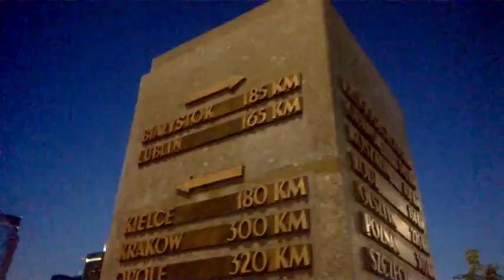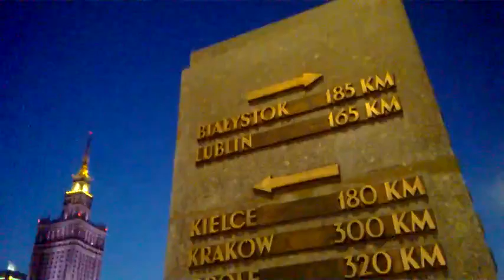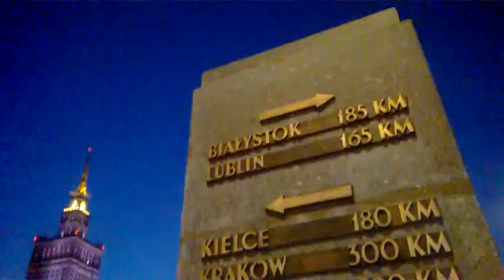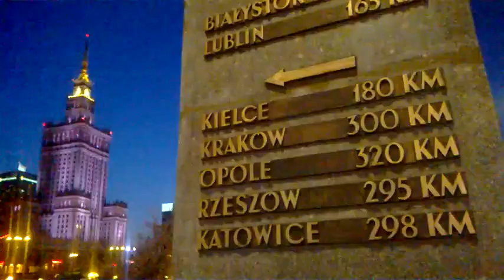DAMY RADĘ,GDY MAZUR ZA DORADZANIE NA STRONĘ PEPICZKÓW PRZEPĘDZIMY I PO LICHWIE!!!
MAKRYNA MIECZYSŁAWSKA JECHAŁA PEWNIE DO SAMEGO CENTRUM POLSKI/-WARSZAWSKIE CENTRUM!//-RZYMU NA DOBRYM WOZIE. ,NIESIONA PRZEZ BARDZO WIELU MURZYNÓW DIABŁA//-CZY MAKRYNA JECHAŁA DO PAPIEŻA Z MISJA JAKĄŚ,CZY GŁOSIŁA PO DRODZE DO RZYMO--ŁACINY PRAWDĘ Z PISMA ŚWIĘTEGO BIBLII?Z PEWNOŚCIĄ,-NIE!EDUKACJA W RADIU CONCHITA EXTRA,TO COŚ BARDZO ZNANEGO,ŻE LUDZIE WIEDZĄ IŻ KAŻDY NAUCZYCIEL .TEŻ NAWET MUSI SIĘ DOKSZTAŁCAĆ!/CHCIAŁ,CZY,-NIE,TO I TAK DOŚWIADCZENIE CZYNI MISTRZA!NAWET,GDY NAUCZYSZ SIĘ KILKU JĘZYKÓW OBCYCH DOBRZE JEST,ABYŚ DALEJ UCZYŁ TEŻ KOGOŚ INNEGO,ABY SIĘ ZAPRAWIĆ W BOJU!//PIERWSI CHRZEŚCIJANIE,GDY SZLI GŁOSIĆ DWÓJKAMI,BO JEZUS 72-U WYSŁAŁ PO DWU,ABY SZLI OD DRZWI DO DRZWI//-WTEDY OWI CHRZEŚCIJANIE ZAPRAWIALI SIĘ W BOJU O WIARĘ!!!//SZATAN NIE ŚPI I PRAKTYCZNIE DIABEŁ ZAWSZE DZIAŁA,ŻE CIĘŻKO BARDZO BYŁO UTRZYMAĆ SIĘ PIERWSZYM CHRZEŚCIJANOM W WIERZE ZE WZGLĘDU NA PRZEŚLADOWANIA CHOĆBY//-NATOMIAST ŻYDOM TEŻ BYŁO W OGÓLE NAWET I PRAWDĘ POZNAĆ O CHRYSTUSIE,GDY SAMI SOBIE NABRUŹDZILI I CHRYSTUS BYŁ NOWOŚCIĄ DLA NICH,CHOĆ NIE MUSIAŁ JEZUS CHRYSTUS BYĆ NOWOŚCIĄ ZE WZGLĘDU NA 312 PROROCTW,KTÓRE SIĘ NA NIM SPEŁNIAŁY!/-BADAJCIE PISMA,CZY TAK SIĘ RZECZY MAJĄ,-BIBLIA!!!//GŁOSILI WIĘC ZE WZGLĘDU NA WYDANIE ŚWIADECTWA O CHRYSTUSIE I SAMI SIĘ W WIERZE WZMACNIALI//APOSTOŁ PAWEŁ ZABRAŁ DO GŁOSZENIA NAWET MŁODEGO TYMOTEUSZA/-DOBRZE ZROBIŁ!!!//WIEDZA Z PISM WZRASTAŁA/-WIARA TEŻ WZRASTAŁA//-TAK WSPANIALE WYKSZTAŁCENI ŚWIADKOWIE JEZUSA CHRYSTUSA/-ŚWIADKOWIE JAHWE/-ŚWIADKOWIE BOŻY NIE POTRZEBOWALI W KONSEKWENCJI WZRASTANIA W WIERZE UPEWNIENIA W POSTACI CUDÓW DLA POPARCIA,ŻE SA NA DOBREJ DRODZE,BO DUCH JAHWE I TA CIĄGLE ICH WSPIERAŁ W DZIAŁALNOŚCI GŁOSZENIA EWANGELII O CHRYSTUSIE CO DO NADCHODZĄCEGO KRÓLESTWA JEGO!!!PSALM 110 MÓWI PROROCZO WŁAŚNIE,ŻE JAHWE DAŁ MU PANOWANIE I WŁADZĘ NAD ZIEMIĄ/ CZY CHCESZ TERAZ PRZYŁĄCZYĆ SIĘ DO ZBORU,KTÓRY GŁOSI,AŻ DO SAMIUTKIEGO KOŃCA TEGO ZŁEGO SYSTEMU RZECZY?,-ZAPRASZAM/-ZAPRASZAMY PAŃSTWA BARDZO SERDECZNIE SIĘ PRZEKONAĆ,ŻE W ISTOCIE SKORO BIBLIA JEST SPÓJNA LOGICZNIE,TO NIE MA INNEJ DROGI ZBAWIENIA,JAK TA,DROGA BOŻA DROGA:NIE W LEWO,NI W PRAWO NIE ZBACZAJ JUŻ Z NIEJ!!!/CZASEM TRZEBA PRZEJŚĆ PRYSZNIC OŻYWCZYCH WÓD PŁYNĄCYCH ZE SŁOWA BOŻEGO:HEJ PRAGNĄCY,PRZYJDŹCIE TU,-WODĘ ŻYCIA DARMO PIĆ. !/-ZAPRASZAMY!!/-JESZCZE NIGDY NIE BYŁO TAK DOBRZE ,JAK TERAZ W XXI WIEKU,ŻE PRAWDY BIBLIJNE MOŻNA POZNAWAĆ W INTERNECIE,A POTEM MOŻNA PRZEKAZYWAĆ DALEJ JAKO ŚWIADKOWIE POWTARZAJĄC RANO,W POŁUDNIE,WIECZOREM,CZY NAWET IW NOCY! GDZIE NIE MA MIŁOŚCI,TO ŻADNA WIEDZA NIE MA WARTOŚCI//PUSTE I PRÓŻNE SŁOWA U LOCH NA ROZRODZIE 500+!!! PAŃSTWO DA//SPANIE ZA DARMO NAUKA ZA DARMO WSZYSTKO ZA DARMO,GDY LIDKA MUSIAŁA ODPRACOWAĆ KIEDYŚ,A DZIADUKI CHCĄ I CHCĄ//! DZIKA REPRYWATYZACJA MIESZKAŃ!/ZŁODZIEJE MIESZKAŃ//AFERA W WARSZAWIE!CWANIAKI MUSZĄ SPORO SIĘ UCZYĆ,ABY NABRAĆ KOGOŚ? TAK!!